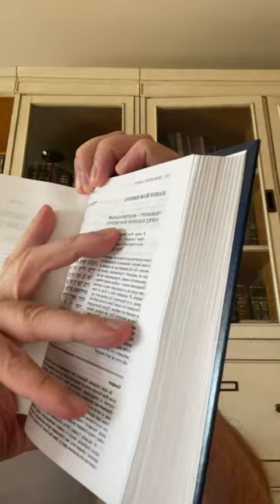✡ Ицхак Пинтосевич | Аазину. Воспитывать себя. Никогда не забывай Творца. Урок за установление мира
👉 Станьте частью Вс-вышнего! Выбирайте свой уровень партнерства и помогите проекту ВАИКРА нести мудрость Торы!

Об обряде капарот - искупления грехов перед Йом Кипур.
Молитва Таханун не читается до конца месяца Тишрей.
Духовная работа в канун Йом Кипура - раскаяние в грехах, а в сам Йом Кипур - принятие положительных решений на год.
Чтобы дети вели себя хорошо - следует показывать им правильный пример. Воспитывать в первую очередь следует не детей, а самих себя.
Если народ Израиля выполняет волю Вс-вышнего - мы получаем благословения.
"И разжирел Йешурун, и стал брыкаться, и покинул он Б-га..." Что происходит, когда люди забывают, что все от Вс-вышнего, и уходят с Его путей? Какие мерзости вызывают гнев и ярость у Б-га?
Намек на Б-га в Декларации о независимости Израиля.
Почему испытание богатством тяжелее, чем бедностью или болезнями?
Как благословлять и как принимать благословение?